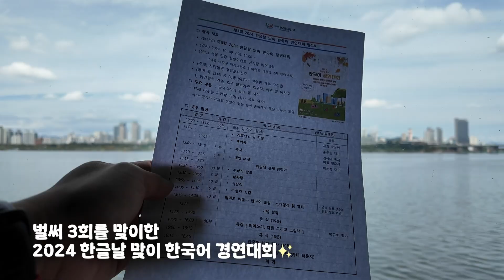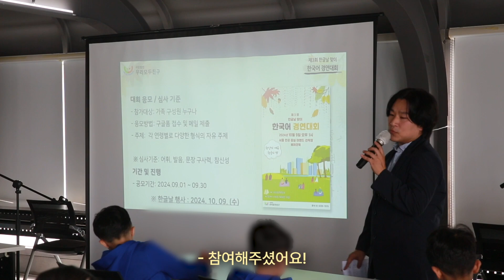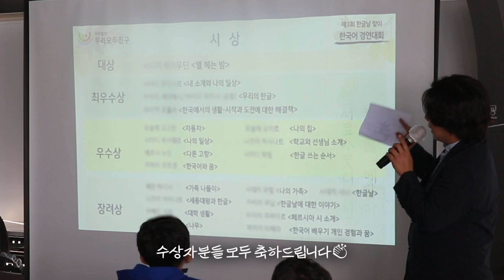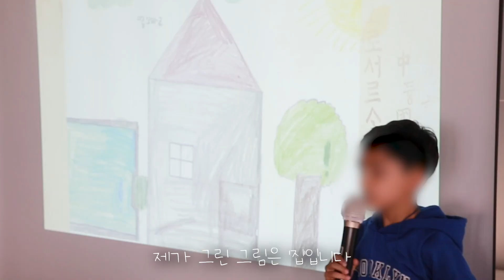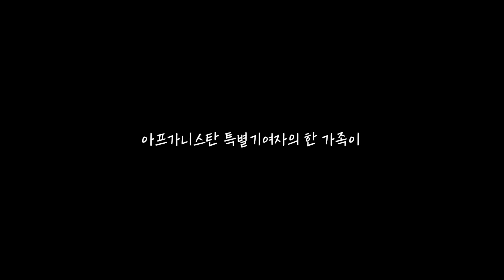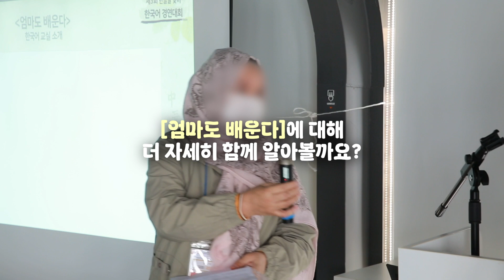여러분이 보낸 가장 특별한 한글날은 언제인가요? 🤲🏻 저는 올해였습니다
여러분이 보낸 가장 특별한 한글날은 언제인가요? 공익법센터 어필의 쥴리앙이 보낸 한글날은 바로 올해였습니다. 3년 전 미라클 작전을 통해 한국으로 찾아온 🇦🇫 아프가니스탄 난민가족들과 함께 해왔던 단체 우리모두 친구에서 제3회 한글 말하기 대회를 열었기 때문이었는데요!

3년간 한국의 일터에서, 학교에서 지내온 시간들, 여기서 한번 만나보실까요?